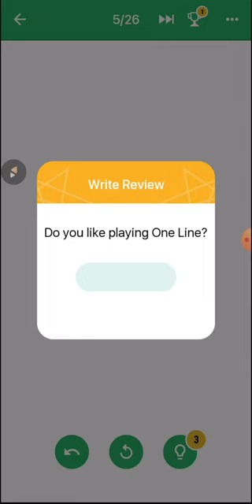One Line Game Level 2 - 4 Walkthrough | One Line Puzzle Game